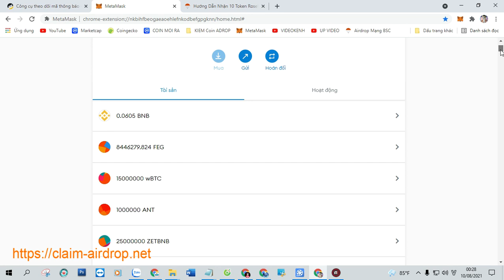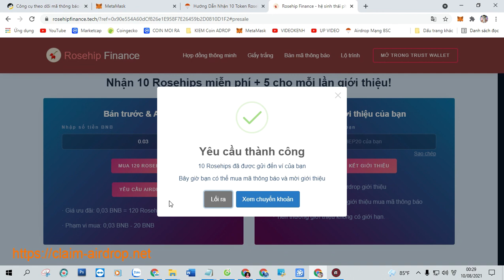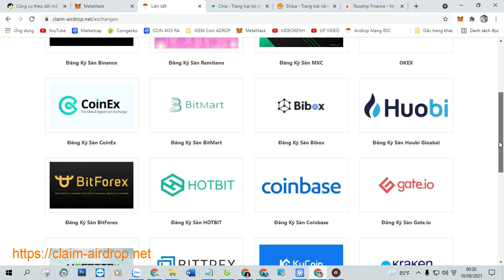Hướng Dẫn Nhận 10 Token Rosehip Finance (Rosehips), Mạng BSC Ví Trustwallet, MetaMask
+ Bước 1: Sao chép Contract :  0x6fCa873504cf1e4125B5474641d6440b571F644e

+ Bước 2: Truy Cập Web Tại Đây Click ( Claim Airdrop ) Nhận Token